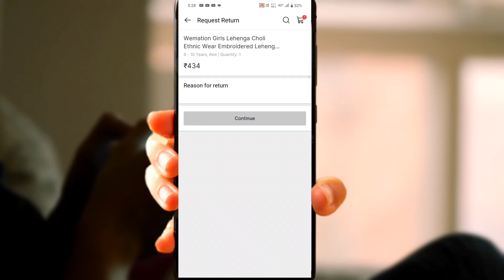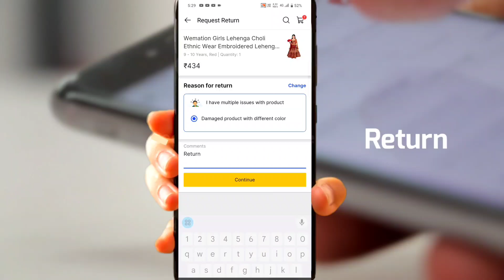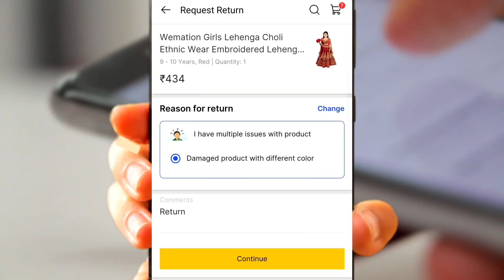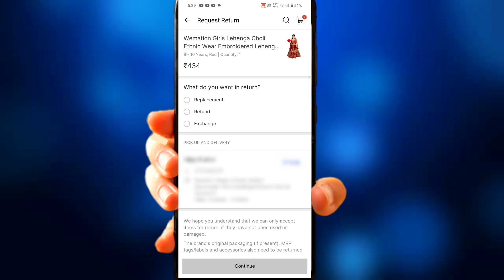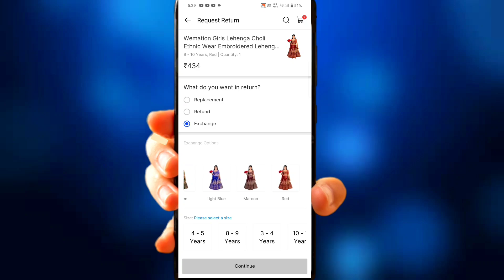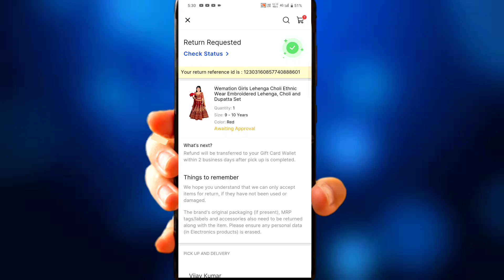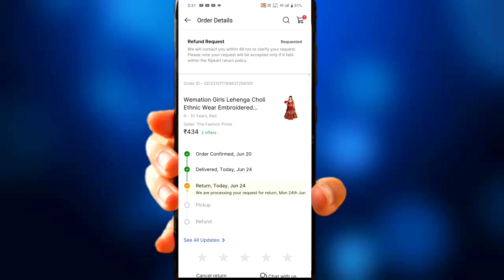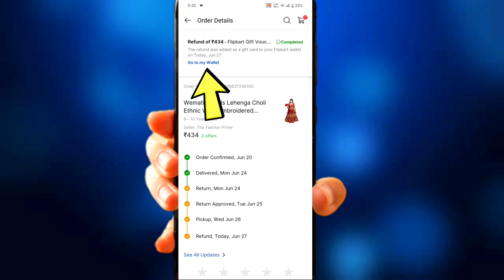Flipkart order return ? || Flipkart order कैसे Return करें ? !! Return flipkart order ?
फ्लिपकार्ट ऑर्डर कैसे रिटर्न करें
फ्लिपकार्ट ऑर्डर कैसे रिटर्न किया जाता है
फ्लिपकार्ट ऑर्डर रिटर्न
Flipkart order कैसे Return करें ?
Flipkart app mein order Kaise return Kiya jata hai
Flipkart app order return
Flipkart apps se order Kaise return Kiya jata hai ?
Flipkart se order return Karen upi se
Flipkart ka Paisa upi Mein Kaise mangae
Flipkart ka product return Paisa Bank Mein Kaise mangae
Flipkart product Return full details
Flipkart order Return full process
Flipkart order return ?
Flipkart order return tutorial video
Flipkart se product Kaise wapas bhejen ?
Flipkart product wapas Kaise bhejen ?
Flipkart ka product wapas Kaise Karen online
online mangaya hua Flipkart ka product Kaise wapas bhejen
how to return Flipkart order
how to return Flipkart order on delivery
how to return Flipkart order in Android
Flipkart order return ?
order return Flipkart
Flipkart product Return full process video
Flipkart product return in Hindi
Flipkart se mangaya kapda wapas Kaise bheje
Flipkart Se mangaya hua kapda ka Paisa wapas Kaise mangae
Flipkart product return online full process video ?
Flipkart se order Kiya hua product wapas Kaise bheje aur Paisa Kaise milega
Flipkart return order Paisa Kaise milega